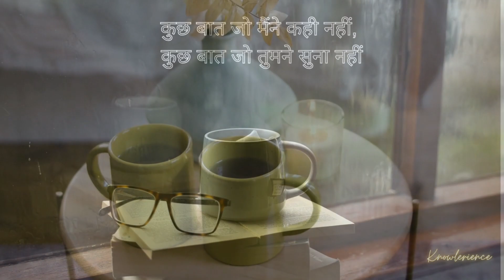कुछ बात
कुछ बात जो मैंने कही नहीं, कुछ बात जो तुमने सुना नहींचलो कहीं अकेले मिलते हैं ,एक ताज़ी चाय की प्याली परकोई अंतर्द्वंद  न शेष रहे, जो उपजे मतभेद ख्याली पर

कुछ बात जो मैंने कही नहीं,कुछ बात जो तुमने सुना नहींवो बात मेरे जज़्बातों kaएक सुंदर सा गुलदस्ता थाथे संघर्ष मेरे, मेरे सपनेतुम हमराही, एक रस्ता था

कुछ बात जो मैंने कही नहीं,कुछ बात जो तुमने सुना नहींआंखों आंखों में वो चर्चा एक बार पुनः आरंभ करेंएक ताजे चाय के प्याली परसपनों में फिर से नई रंग भरें।